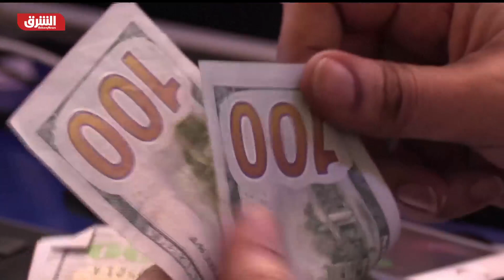والي شرق دارفور لـ"الشرق": حظر التجول لمدة 48 ساعة قابلة للتمديد - أخبار الشرق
فرضت ولاية شرق دارفور في السودان حالة الطوارئ وأعلنت حظر التجوال، عقب احتجاجات ضد غلاء الأسعار، تخللتها عمليات نهب وتخريب.